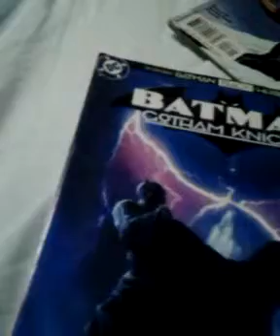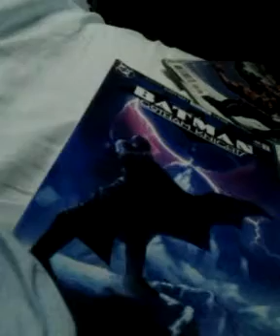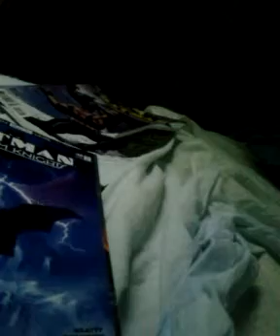Batman gotham knight 48 vatire part2